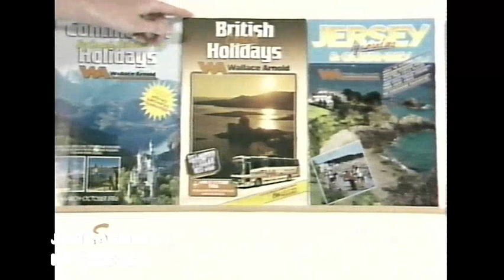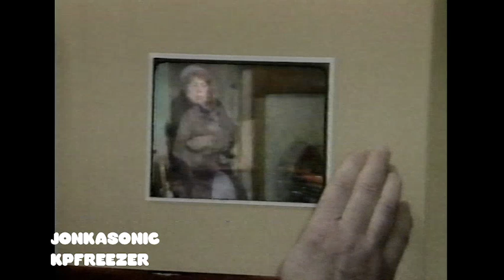LWT Ads from 1985 (I think) (1)